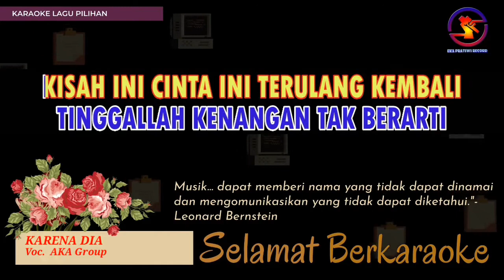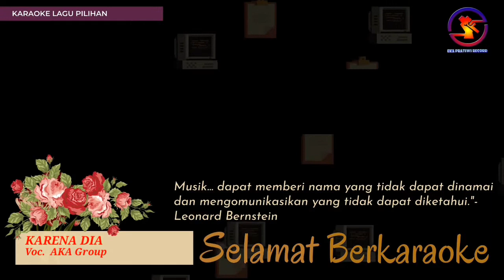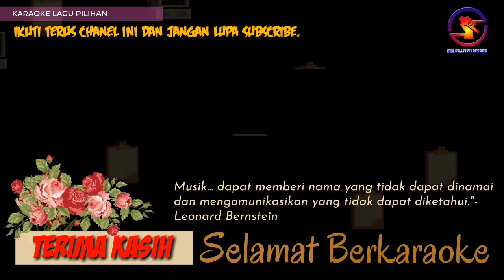Karaoke Karena Dia - AKA group (Ver. Eka Pratiwi Electone) nada wanita F || Karaoke HD.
KARENA DIA
AKA Group

Kududuk Di Malam Yang Sunyi
Mengenang Kisah Yang Sangat Sedih
Kisah Yang Tak Mungkin Kulupakan
Selama Aku Hidup Di Dunia

Kuingat Sewaktu Bersamanya
Betapa Indahnya Kala Itu
Namun Kini Semua Musnah Sudah
Tinggallah Kenangan Tak Berarti

Kisah Ini Cinta Ini Terulang Kembali
Hidupku Tak Ingin Hancur Karena Cinta

Intro Music